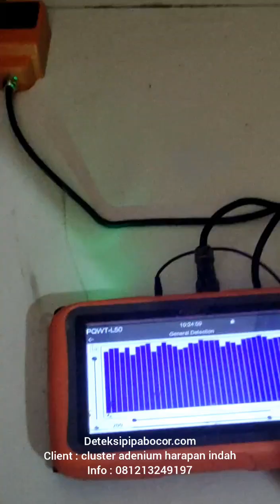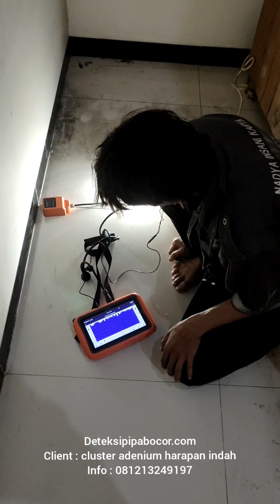deteksi pipa air bocor di harapan indah pompa dorong hidup terus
client di harapan indah mengalami toren cepat habis. pompa dorong hidup terus
setelah di deteksi dan di cek ada kebocoran pipa air di bawah granit

Pompa dorong hidup terus dapat disebabkan oleh beberapa faktor, antara lain:

Kebocoran pada pipa atau fitting. Kebocoran pada pipa atau fitting dapat menyebabkan tekanan air di dalam sistem menjadi turun, sehingga pompa akan terus menyala untuk mengisi ulang tekanan air tersebut.
Arus listrik yang tidak stabil. Arus listrik yang tidak stabil dapat menyebabkan pompa menyala terus menerus, bahkan saat tidak ada penggunaan air.
Kerusakan pada komponen pompa. Kerusakan pada komponen pompa, seperti sensor tekanan atau selenoid, dapat menyebabkan pompa menyala terus menerus.
Untuk mengatasi pompa dorong hidup terus, Anda dapat melakukan beberapa langkah berikut:

Periksa pipa dan fitting untuk mencari tanda-tanda kebocoran. Jika Anda menemukan kebocoran, segera perbaiki atau ganti pipa atau fitting tersebut.
Periksa arus listrik yang masuk ke pompa. Pastikan arus listrik yang masuk ke pompa stabil. Jika arus listrik tidak stabil, Anda dapat menggunakan stabilizer untuk menstabilkan arus listrik.
Periksa komponen pompa. Jika Anda menemukan komponen pompa yang rusak, segera ganti komponen tersebut.
Jika Anda sudah melakukan langkah-langkah di atas dan pompa dorong masih hidup terus, Anda dapat menghubungi teknisi untuk memperbaiki pompa tersebut.

Berikut adalah beberapa tips untuk mencegah pompa dorong hidup terus:

Pastikan pipa dan fitting dipasang dengan benar dan tidak bocor.
Gunakan stabilizer untuk menstabilkan arus listrik yang masuk ke pompa.
Lakukan perawatan rutin pada pompa dorong, seperti mengganti oli dan membersihkan saringan air.

apabila ternyata pompa dorong anda tetap hidup terus, kemungkinan ada jalur pipa dalam rumah yang bocor. segera hubungi tim masterbocor untuk deteksi kebocoran pipa air dalam rumah professional telp ke 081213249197